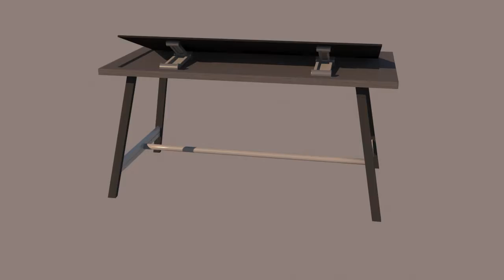tech taibel 3D projekt